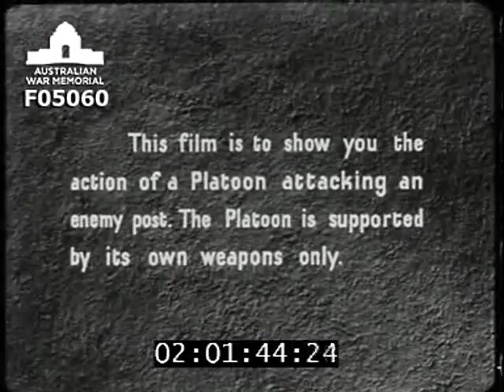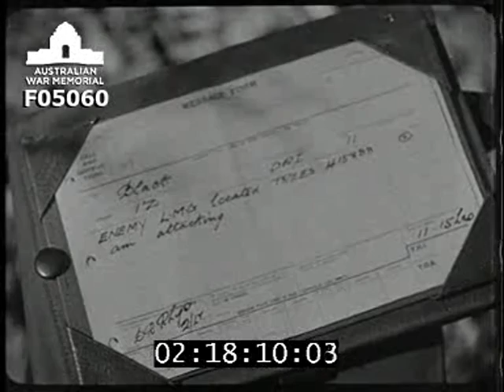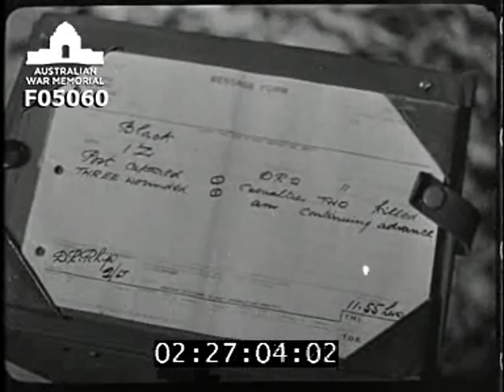Platoon in the attack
Military training film RAOC series B119 C95 produced by Publicity Films Ltd. This film illustrates the action of a platoon in a tactical training attack on an enemy post. The platoon is supported by its weapons only. Reel 1: each member of the platoon speaks describing his arms and duties, illustrating the make-up of a platoon. Sketch map used to illustrate the proposed tactical training attack. reels 2 and 3 show the method of attack.